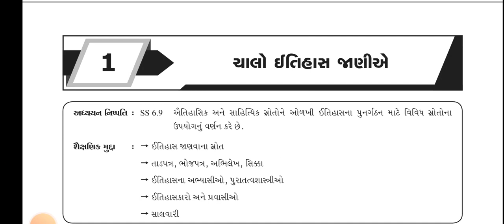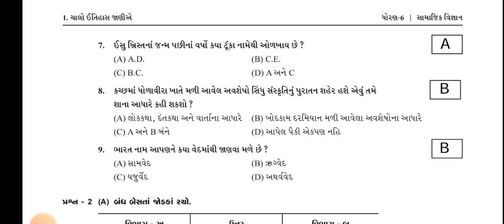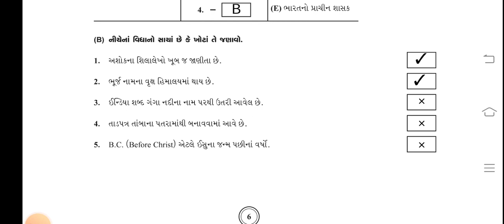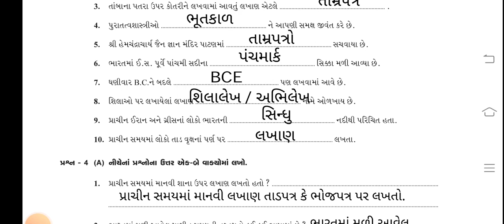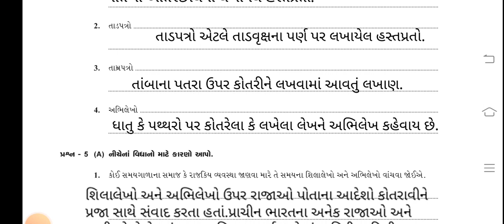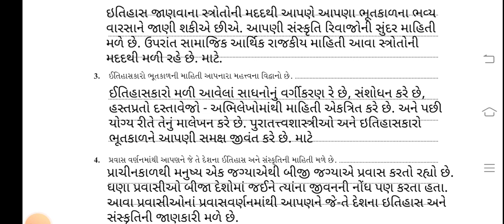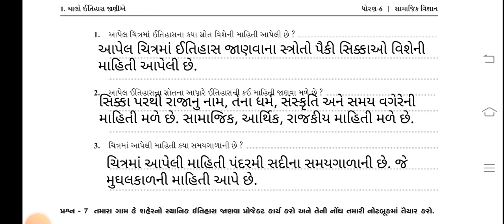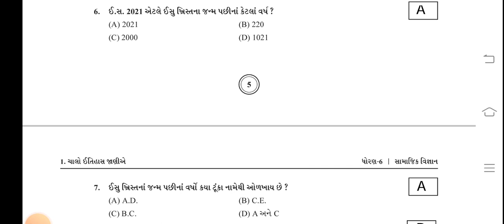Dhoran 6 samajik vigyan | chapter 1 | Swadhyaypothi | chalo itihas jania | std 6 | unit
dhoran 6 samajik vigyan chapter 1 swadhyaypothi
std 6 samajik vigyan chapter 1 swadhyaypothi
ધોરણ 6 સામાજિક વિજ્ઞાન એકમ 1 સ્વાધ્યાયપોથી
સામાજિક વિજ્ઞાન ધોરણ 6 સેમ 1 એકમ 1 સ્વાધ્યાયપોથી